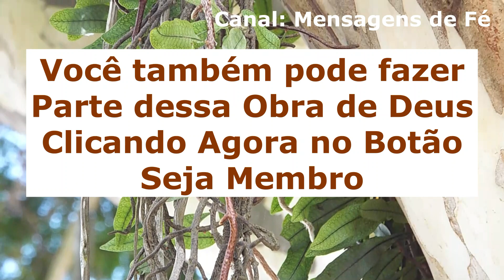oração para o Espirito Santo eliminar os pensamentos negativos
Essa oração para o Espirito Santo eliminar os pensamentos negativos fei feita para você pedir a ajuda do maravilhoso Espirito do Criador para eliminar da sua vida todos os tipos de pensamentos ruins, maus e negativos. Essa oração para o Espirito Santo eliminar os pensamentos negativos é muito forte e poderosa para mudar o seu coração, as suas emoções e sentimentos e por tabela os seus pensamentos. Eliminando assim, todos os pensamentos negativos, ruins, maus e pessimistas que estavam atrapalhando, confundindo e deixando a sua vida sem esperanças, com muito medo e sem alegria de viver. Faça sempre essa oração para o Espirito Santo eliminar os pensamentos negativos e veja o Santo Espirito do Deus Altíssimo tomar conta do seu coração e existência e fazer dela uma vida muito mais bela, positiva, otimista e feliz.

ATENÇÃO, IMPORTANTE!